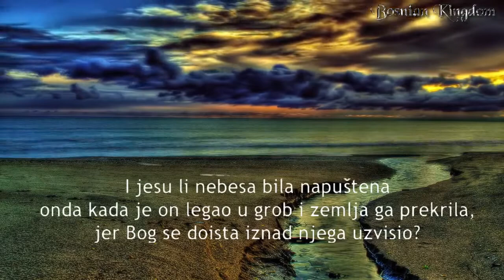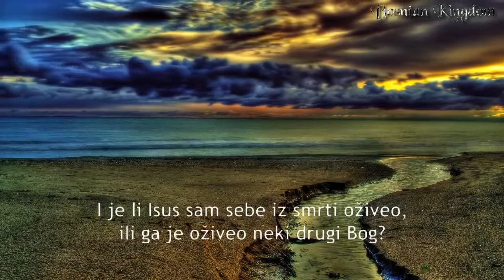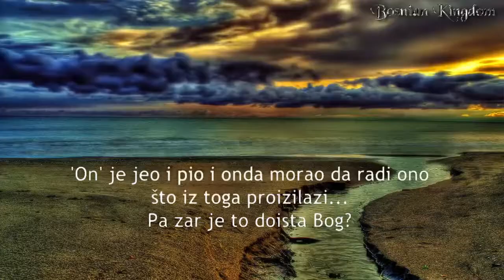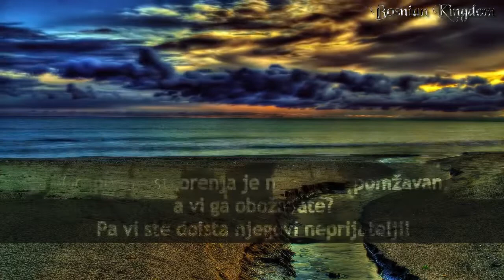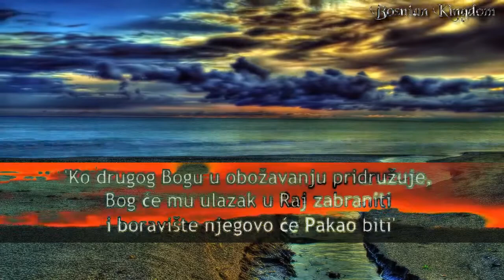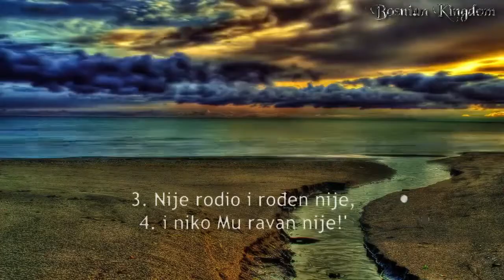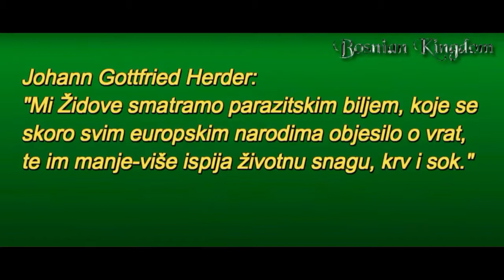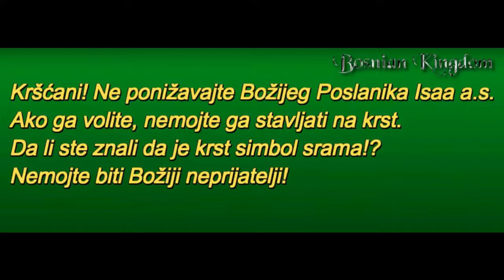Pitanja onima koji za Isusa (Isaa, a.s) kažu da je Bog